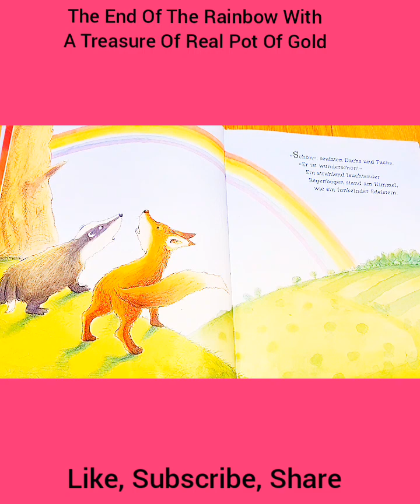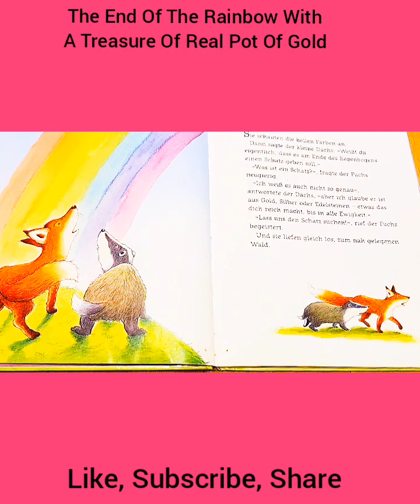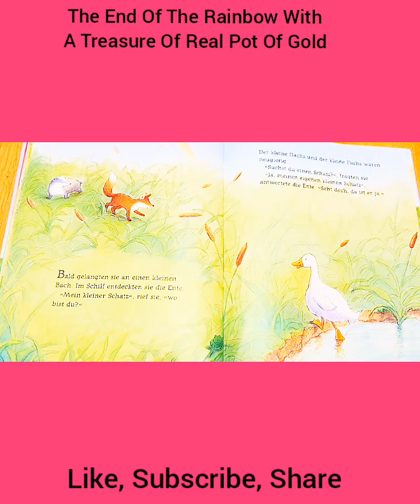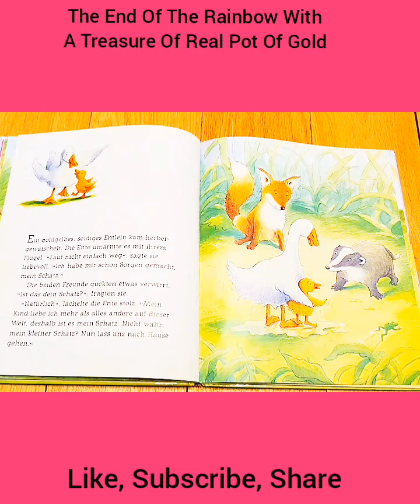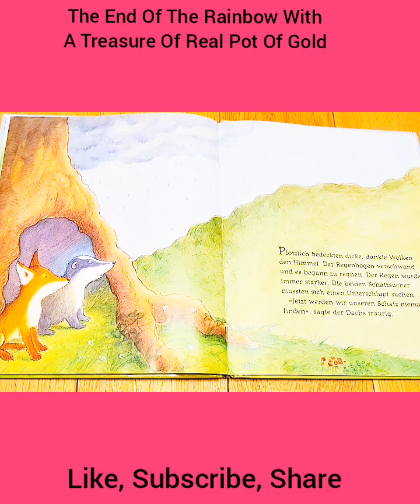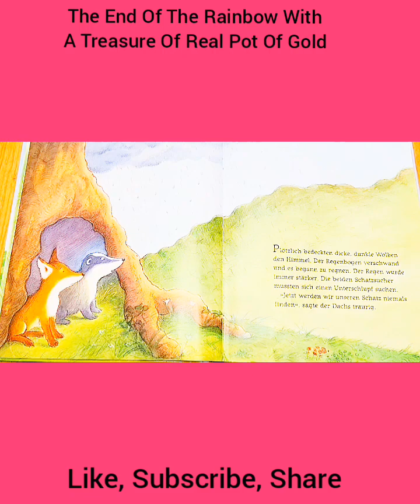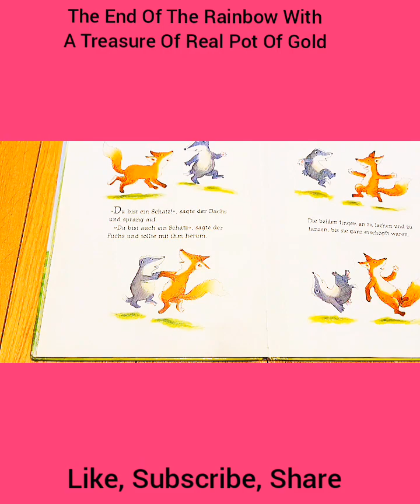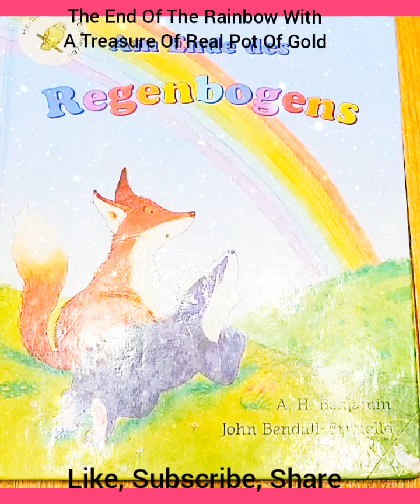The End Of The Rainbow With A Real Pot Of Gold Treasure ~ READ ALOUD | Story time | Urdu Hindi Dutch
The End Of The Rainbow With A Real Pot Of Gold Treasure | Read Aloud Story Book | Urdu, Hindi, Dutch

Recommended Channels

Fairy Tales And Stories For Kids
Mama & Dada Kids TV
Grandma Annii
KidTimeStoryTime
Urdu Fairy Tales
A Story Urdu
Kids Vids
Kids Planet Urdu
JM TV-Urdu Stories
Happy Cultivated
Storybooks Aloud
Teacher Sherilyn
Ann Marie Paden